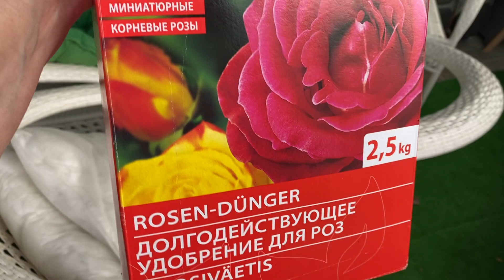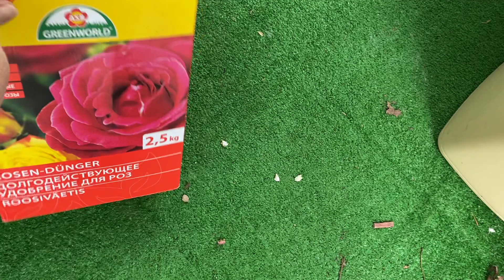Почему некоторые розы плохо перезимовали! Ответы на Ваши вопросы🌹🌹🌹